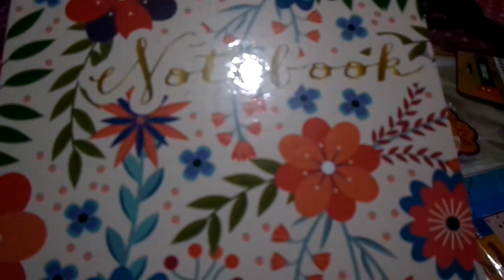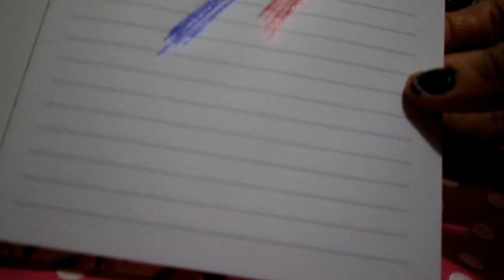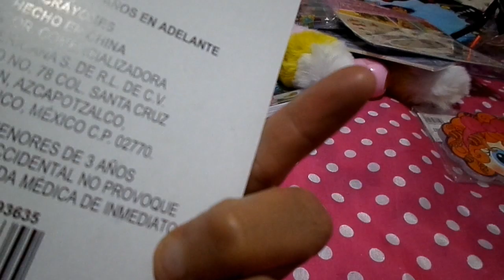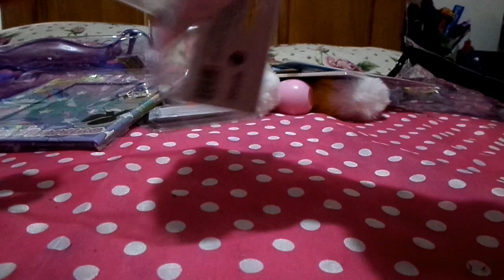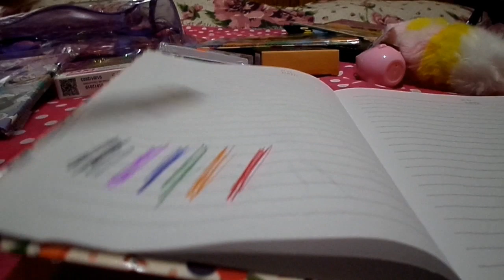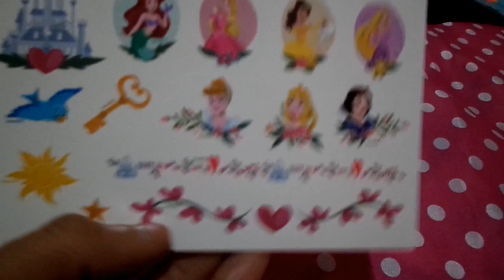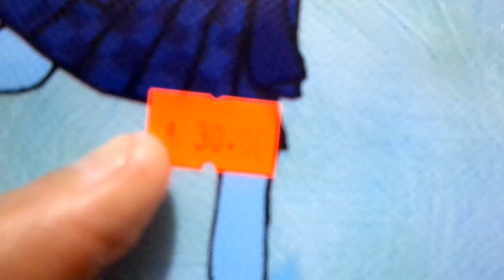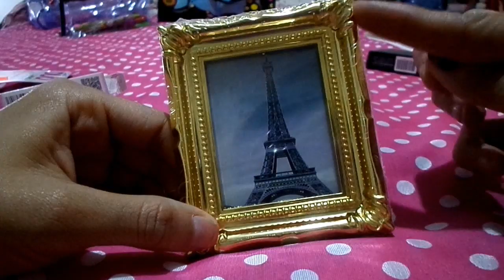COMPRAS EN PRICHOS PAPELERÍA Y ALGO MAS, JULIO 2019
COMPRAS EN PRICHOS Y ALGO MAS ,PAPELERIA ,MAQUILLAJE ETC